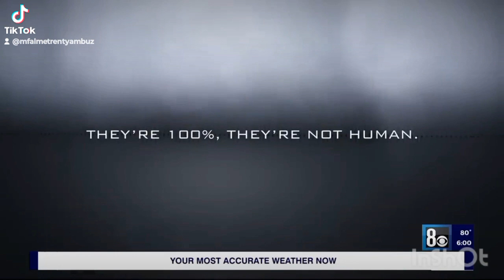Las Vegas family claims to see 7 to 10 ft beings!